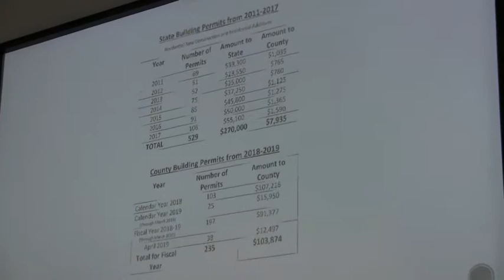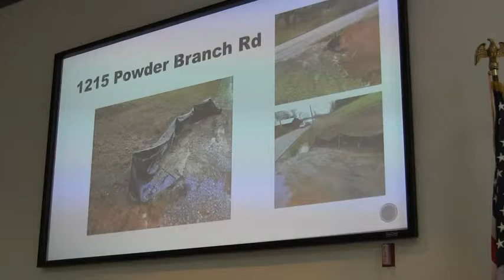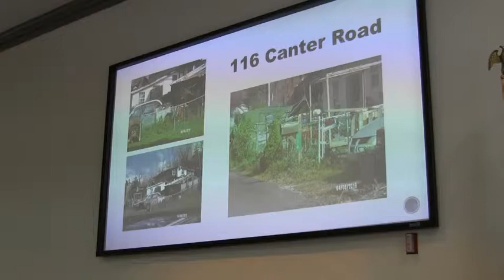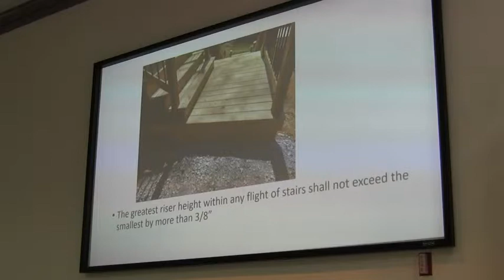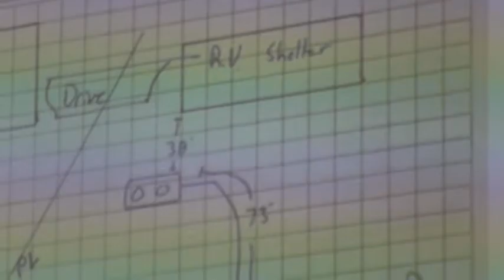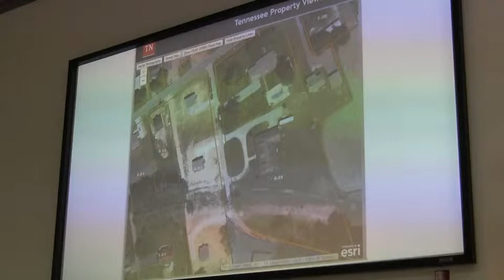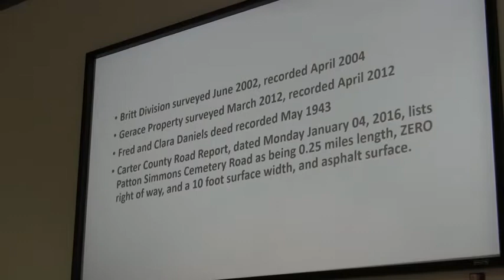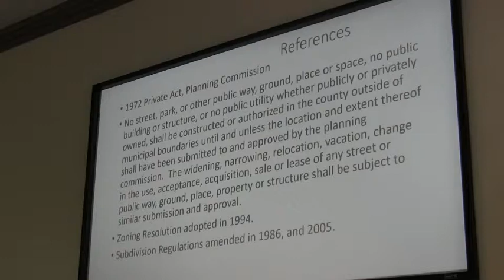Planning Commission 04 23 2019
Carter County Planning Commission meeting for April 23, 2019